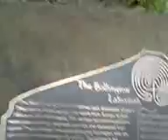East Cheshire Walks with Nev and Carl....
Middlewood Way, Bollington.